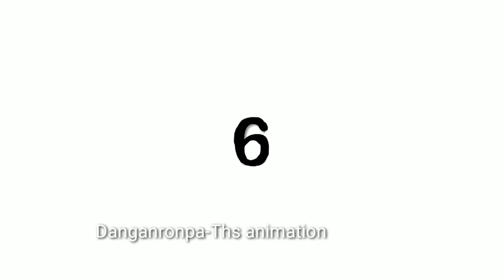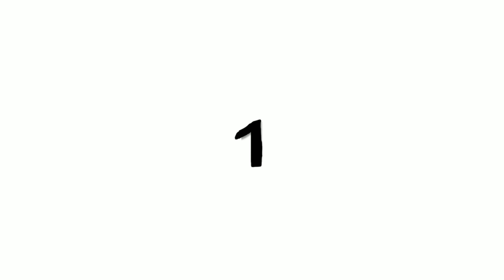TOP Mystery Anime You must try once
▬▬▬▬▬▬▬▬ஜ۩۞۩ஜ▬▬▬▬▬▬▬▬
▬▬▬▬▬▬▬▬ஜ۩۞۩ஜ▬▬▬▬▬▬▬ ▃▃▃▃▃▃▃▃▃▃▃▃▃▃▃▃▃▃▃▃▃▃▃▃ ♛ ɴᴀᴠɪɢᴀᴛɪᴏɴ ♛ ♥️ Don't Forget To ♥️ Leave a Like (If You Enjoyed) 🙏 Subscribe for more Anime List 🙏Turn On Your Notifications🔔 ♥️ Comment for Suggestion/Ideas ☺️ Share with your Friends, I thank you very much!! ▃▃▃▃▃▃▃▃▃▃▃▃▃▃▃▃▃▃▃▃▃▃▃▃
🎉 This list is based on my own personal opinion. So you might disagree with the list because everyone has their own taste when It comes to anime & we should respect other's opinions. 🎉 If you want me to make a list of your favorite genre feel free to let me know! Just comment it down below and I will overlook at the comment section soon!! I'll pin your comment to let you know that your comment has been chosen or the list that you wanted to see will be granted Thank you! ▃▃▃▃▃▃▃▃▃▃▃▃▃▃▃▃▃▃▃▃▃▃▃▃

🎧 sᴏɴɢs/ᴍᴜsɪᴄ ᴜsᴇᴅ 🎧

NEFFEX-  Fear
★* ᴄᴏᴘʏʀɪɢʜᴛ ɴᴏᴛɪᴄᴇ ★* ☆
If you are the creator of this song or the owner of the pictures Or Company that own this Anime and you don't want me to use them in my video, email me and I'll take it down as soon as I determine that you're the original owner. Thank you!